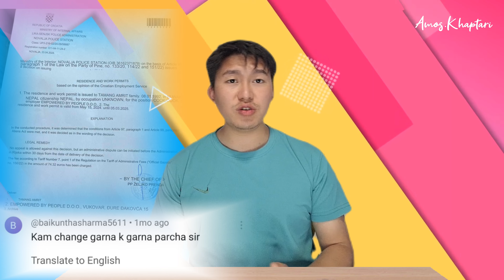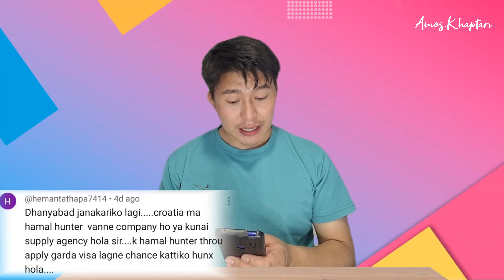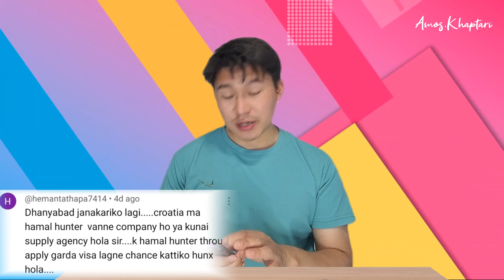how to change work in croatia | croatia working visa| croatia new update | about croatia 2024 |amos